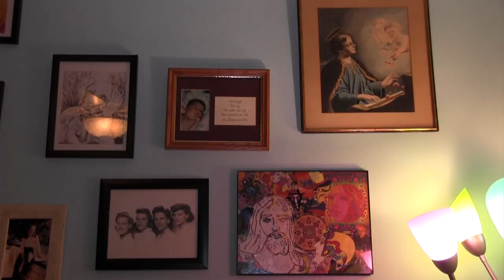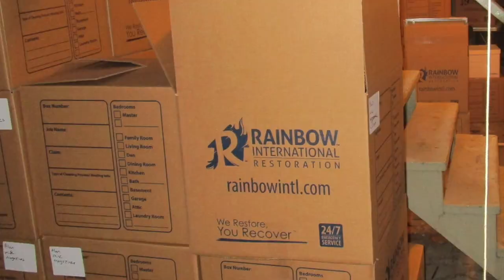Cathy and Alan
House fire, emergency, life safety, tragedy, fire damage , demolition, repair, fire damage repair, water damage repair, contents cleaning, textile cleaning, painting restoration